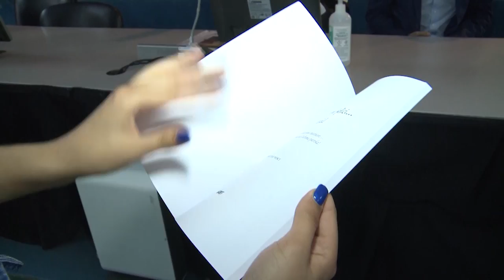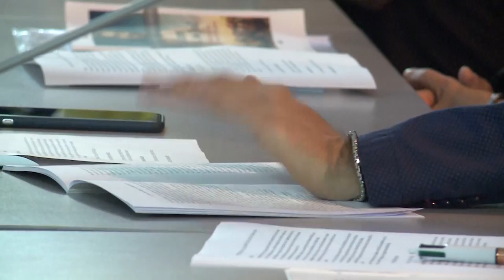LOCRI: PRESENTATO IL LIBRO DI MATTEO NESCI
SERVZIO DI MARIA ANTONIETTA REALE